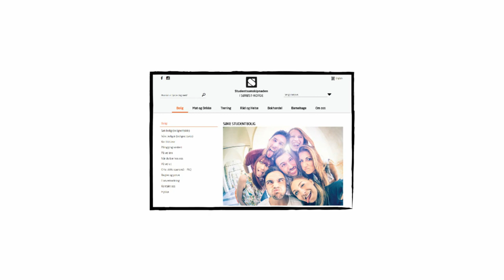Studentsamskipnaden Promotion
Promotion made for Studensamskipnaden In southwest Norway.